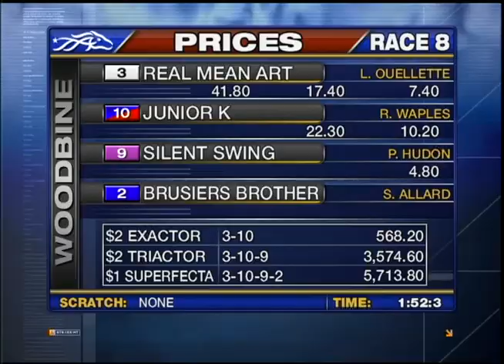Woodbine, Sbred, January 15, Race 8